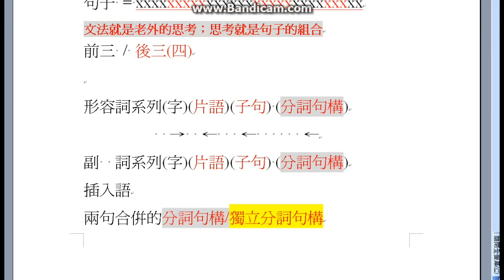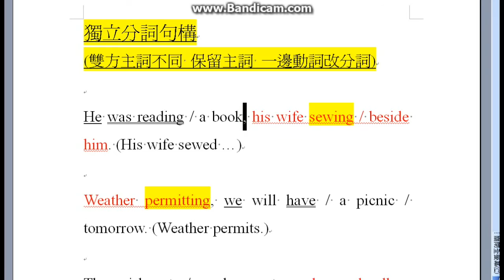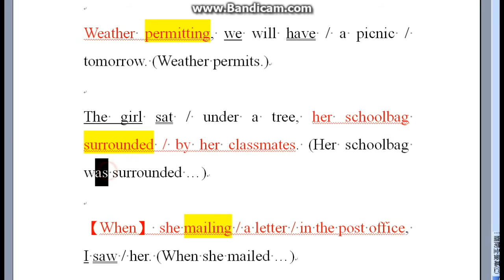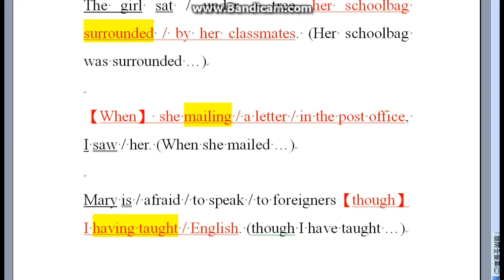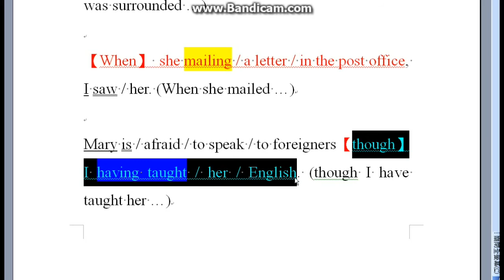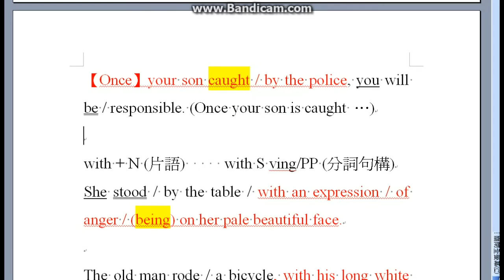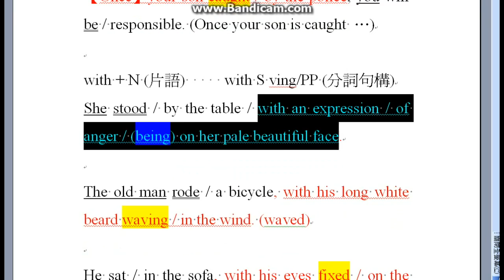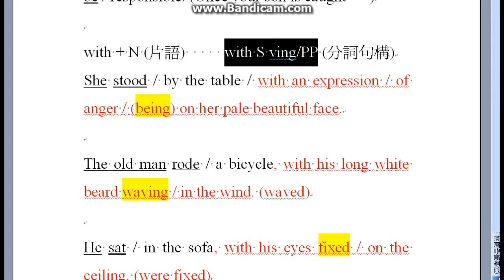學英文 分詞(Ving／PP)搞死我們了(獨立分詞句構)